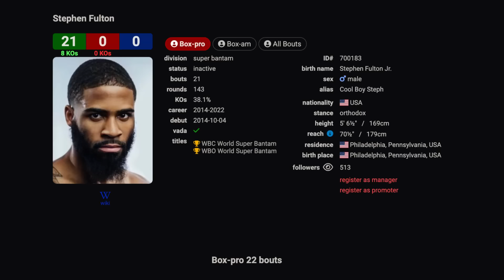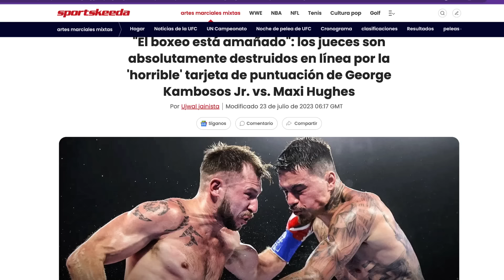MONSTRUO INOUE INTIMIDA a FULTON en CARA a CARA y LE RESPONDE por YESO en GUANTES PERO SERA su FIN?